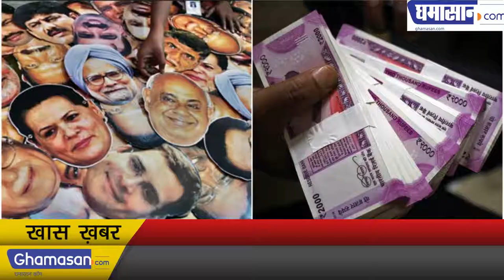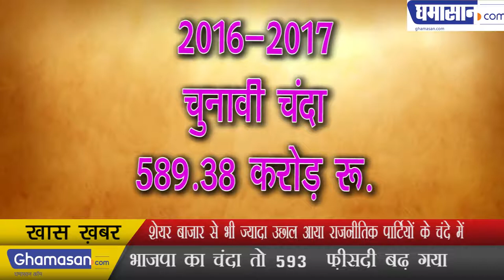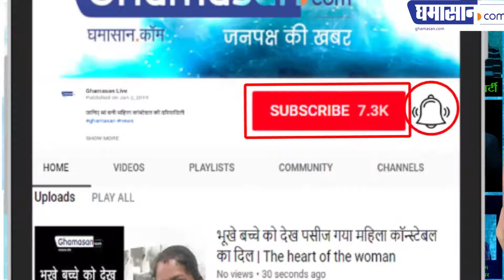Politics at a Glance: Share Bazaar से भी ज्यादा उछाल आया राजनीतिक पार्टियों के चंदे में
Politics Updates: भाजपा का चंदा तो 593 फ़ीसदी बढ़ गया, राजनीतिक पार्टियों का बड़ा तापमान